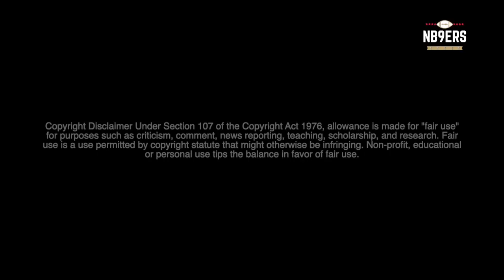NB9ers Film Analysis: Jimmie Ward & Earl Thomas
In the first of a three part series looking at the 49ers' free safeties, we analyze the man who defined how the position should be played, Earl Thomas, and the man who seems to the the frontrunner to play the position this season for the 49ers, Jimmie Ward.

We do not own or claim to own any of the clips used in the making of this video.